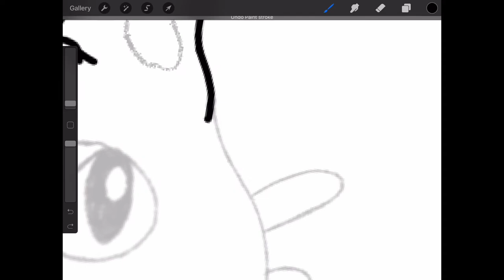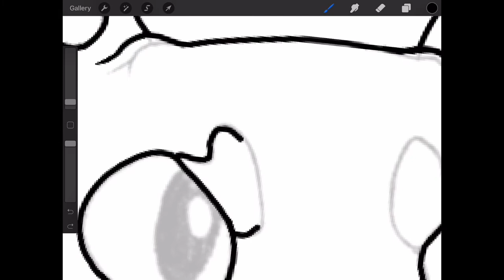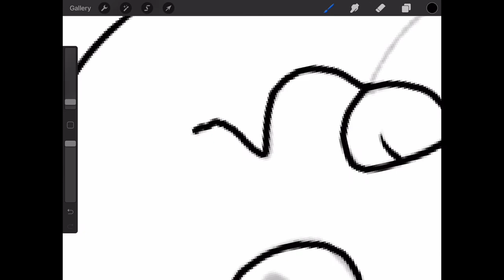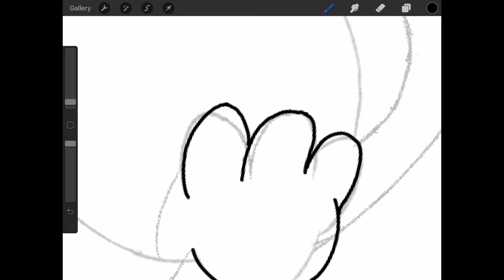Sketching My Cat As A Pokémon 2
information about the things I used to
make this video is written below! |

Editing:
-Videoleap
-iMovie

Art:
-Procreate
-Apple Pencil
-iPad Mini

Laboratory and Nintendo.
All art belongs to me. Please do not
repost/use it in any way without
crediting me.